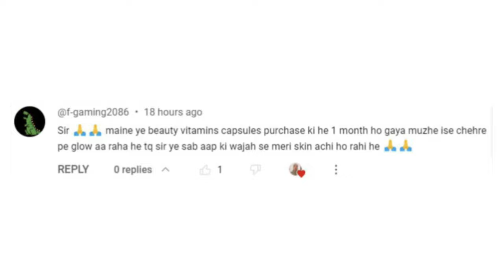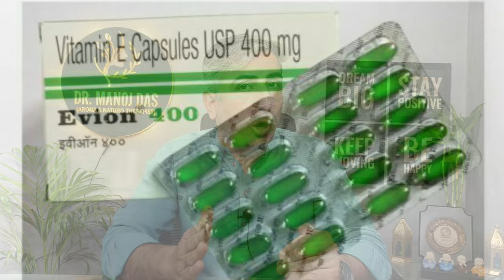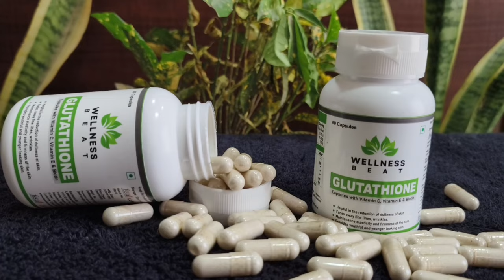Full Body Whitening DIY Body Lotion | Get Glowing Body | DR. MANOJ DAS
TO CONSULT WITH ME REGISTER YOUR CASE (PAID FEES RS. 250/-)

Full Body Whitening DIY Body Lotion,Get Glowing Body,dr. manoj das skin care,dr. manoj das skin care pimples,dr. manoj das skin whitening,dr. manoj das hair oil,dr. manoj das all video,dr. manoj das breast increase,dr manoj das skin tightening,dr manoj das collagen powder,dr manoj das pigmentation,skin affairs spf 50 sunscreen,skin affairs glutathione serum,skin affairs vitamin c face wash,skin affairs argan moroccan oil,skin affairs aloe vera gel